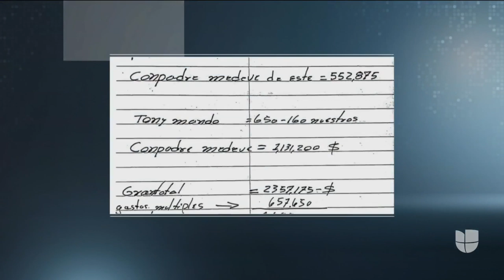La fiscalía de NY acusa a Juan Antonio Hernández, hermano del presidente Hondureño, de narcotráfico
Hoy durante el juicio fiscales presentaron como evidencia narco libretas que pertenecían a un extraficante de drogas y en las cuales aparecía varias veces el nombre de Hernández. También se encuentran las iniciales del presidente de Honduras, quien rechaza cualquier vínculo con el narcotráfico.